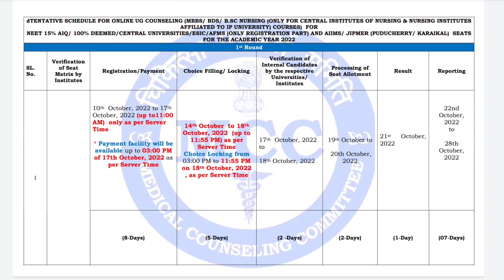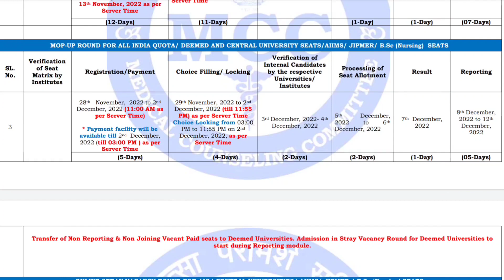NEET UG Counselling 2022 | Mop Up Round Registration & Choice Filling Last Date | Important Update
neet result 2022 latest news today tamil,

how to fill neet application form 2022 without 11th result,

neet ug all india counselling 2022,
all india counselling neet ug 2022 process,
kerala counselling neet ug 2022,
mp counselling neet ug 2022,
maharashtra state counselling neet ug 2022,
mop up round counselling neet ug 2022,
2nd round neet ug counselling 2022,
rajasthan neet ug counselling 2022,
neet ug second round counselling 2022,
neet ug 2022 counselling online,
neet ug 2022 counselling online free,
rajasthan neet ug counselling 2022 round 2,
rajasthan neet ug counselling 2022 refund,
neet ug state counselling 2022,
karnataka state counselling neet ug 2022,
neet ug 2022 counselling youtube

neet ug 2022 admit card,
neet ug 2022 answer key,
neet ug 2022 paper,
neet ug 2022 answer key pdf,
all india counselling neet ug 2022,
neet ug 2022 biology answer key,
bihar counselling neet ug 2022,
bihar state counselling for neet ug 2022,
neet ug 2022 expected cut off maharashtra

neet ug 2022 result expected date,
when will neet ug 2022 result be declared,
neet ug 2022 result date by nta,
neet ug results 2022,

neet ug 2022 cutoff,
neet ug 2022 cut off expected,
neet ug 2022 expected cut off tamilnadu,
neet ug 2022 expected cut off karnataka,
neet ug 2022 expected cut off west bengal,
all india cut off neet ug 2022,
neet ug 2022 expected cut off bihar,